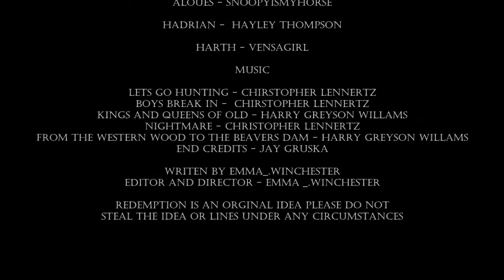Redemption| Episode one | "The Dream"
Hey everyone!! Sorry i know it took wayyyyy long to make this and i know its short but episode 2 will be longer. im happy with how it turned out... well mostly Episode 2 is on its way also look out for another casting call coming soon :D